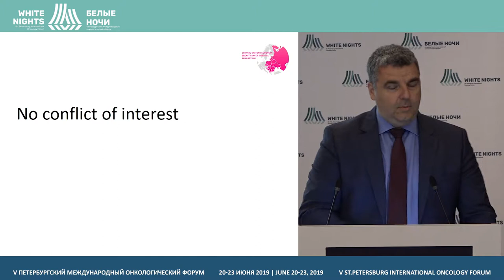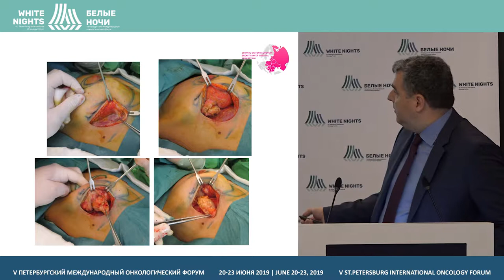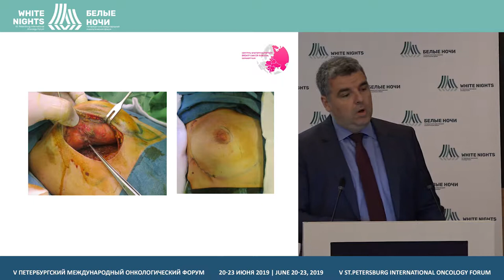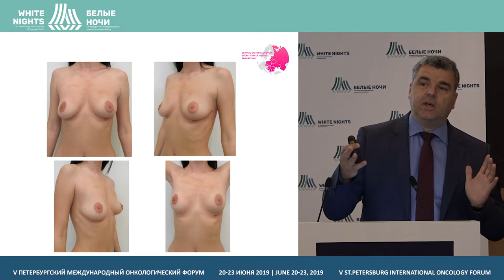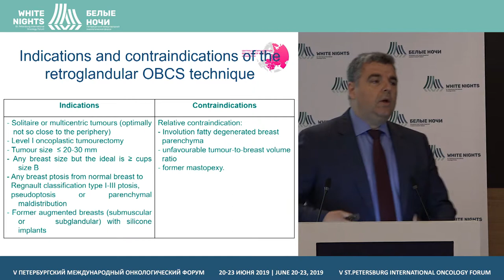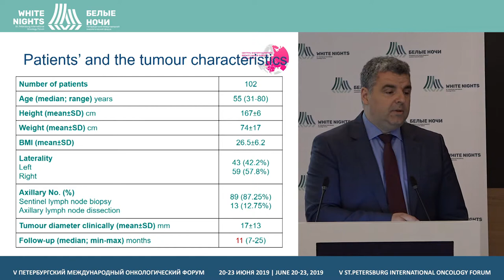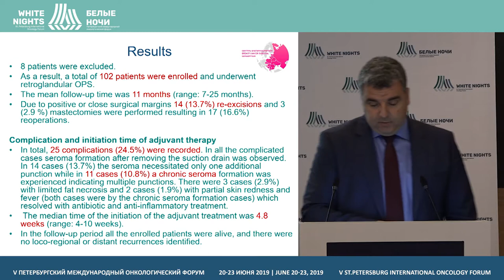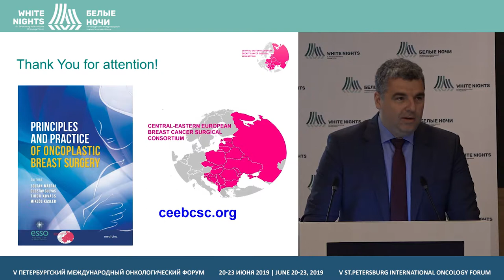Ретрогландулярная онкопластическая резекция как стандартная операции по сохранению молочной железы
Оценка методики ретрогландулярной онкопластической резекции как стандартной онкопластической операции I уровня по сохранению молочной железы. Ретроспективное клиникопатологическое исследование 102 больных раком молочной железы

Zoltan Matrai National Institute of Oncology Budapest, Hungary